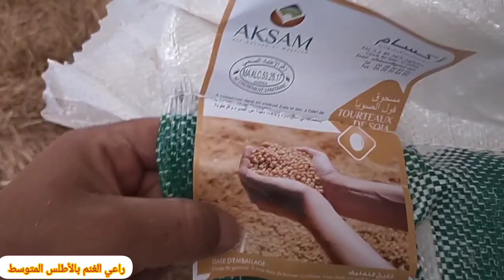التخليط باش خدام لخويل حولي عيد الأضحى